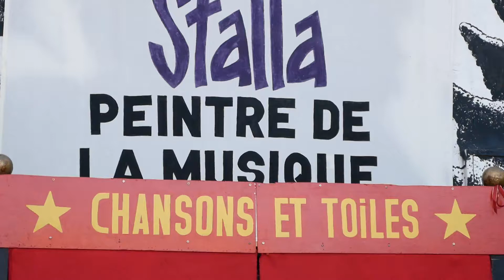chansons et toiles Françoise et Joseph